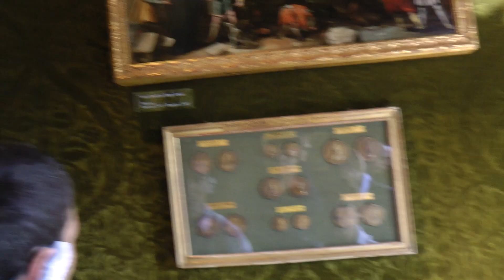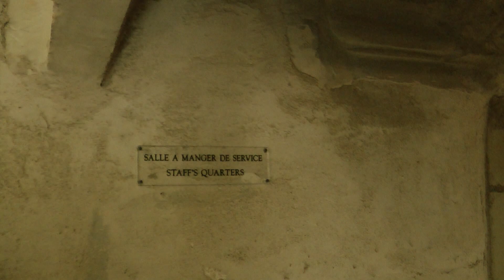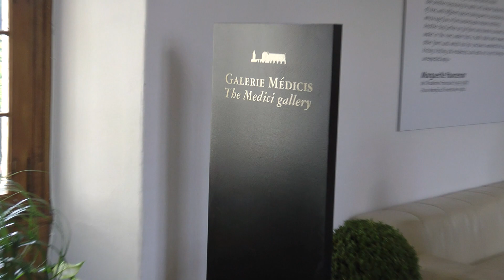Lâu Đài Chenonceau Và Người Tình Vua Henry - Chenonceau Magnificent Castle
Mời các bạn bấm
LIKE - SHARE - REGISTER VÀ CÁI CHUÔNG
để nhận các video mới
Xin cám ơn
dulichMEDIA